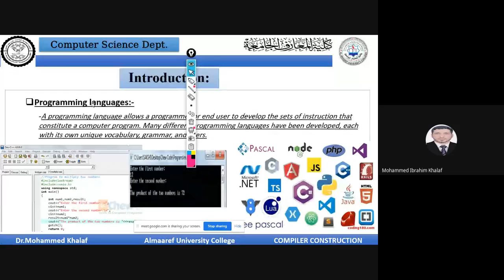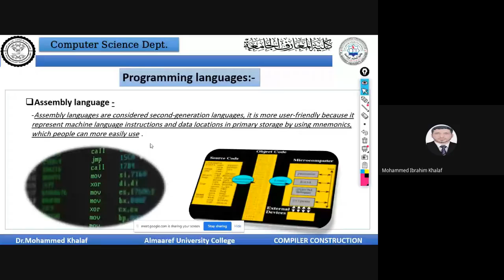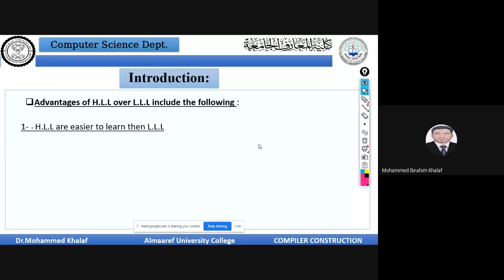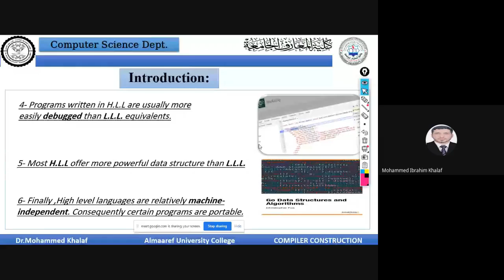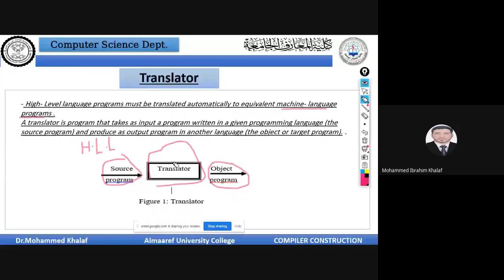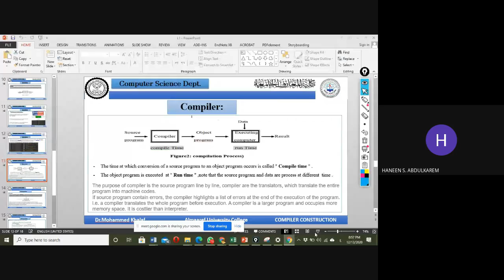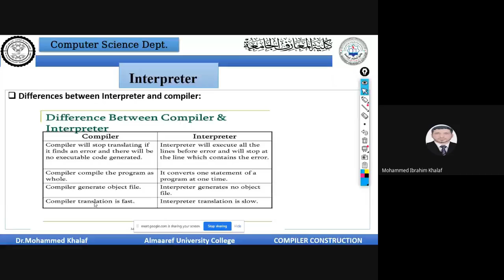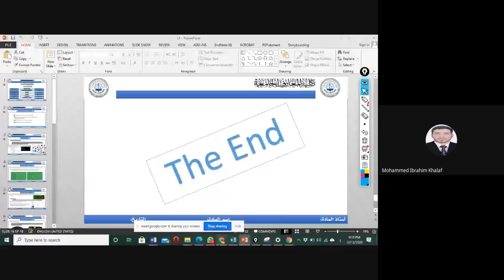Lecture 1 - Introduction- Academic Year 2020-2021